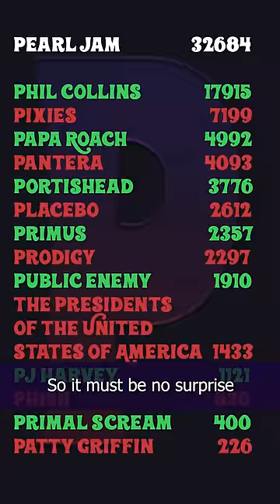I'm Painting the '90s from A Z! P is for Pearl Jam